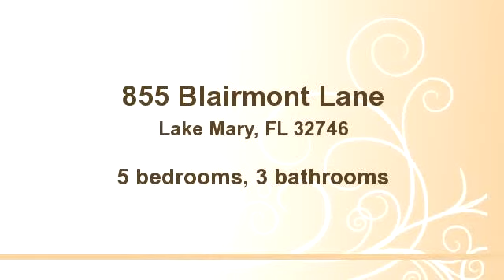855 Blairmont Lane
Bedrooms: 5
Bathrooms: 3 bathrooms
Square Feet: 0
Price: $409,900

05/10/2014 11:32:30 pm

Last modified: